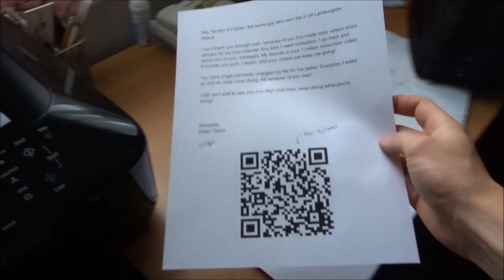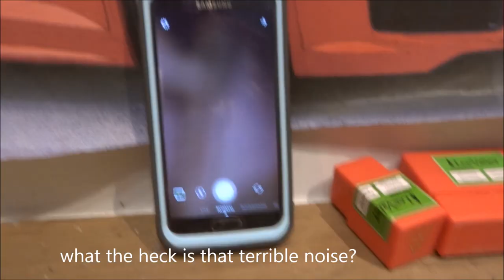I'M SHIPPING THIS TO TANNER BRAUNGARDT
FANMAIL FOR TANNER BRAUNGARDT! I made another plaque for Tanner Braungardt! I'm sending Tanner a new plaque with an Audi R8 on it, but this time its not for 2 million subscribers, its for 3 million subscribers! I want to congratulate Tanner Braungardt for surpassing 3 million subscribers! This is a Huge milestone! One day I hope to be right up there like Tanner. Tanner Braungardt has been such an inspiration to me, he is the reason I started this channel in the first place!

? DOCTOR VOX - Endgame

Dylan Taylor
Tillsonburg, ON
CANADA
N4G 4H3